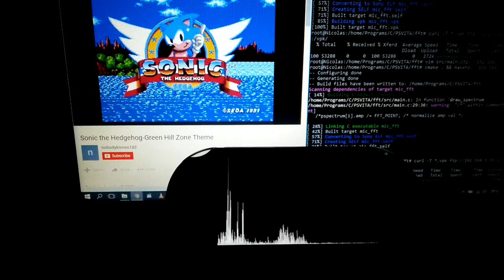PSVita Fast Fourier Transformation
This is a PoC of an FFT on a PSVita (v3.60).